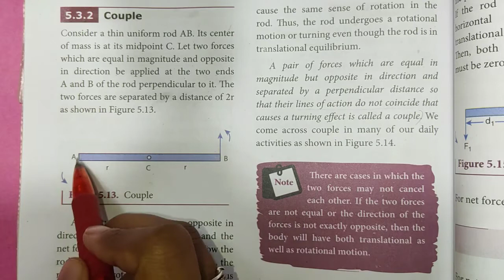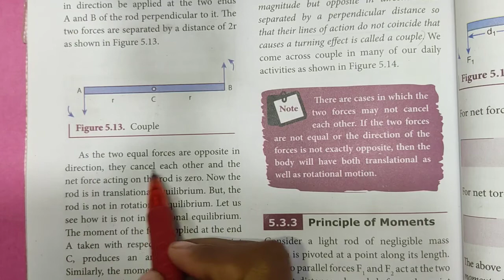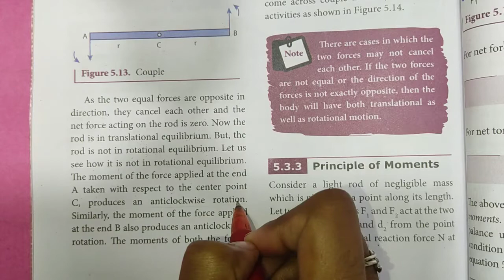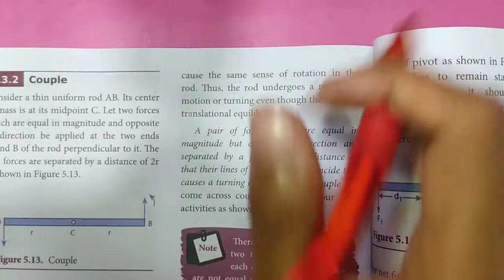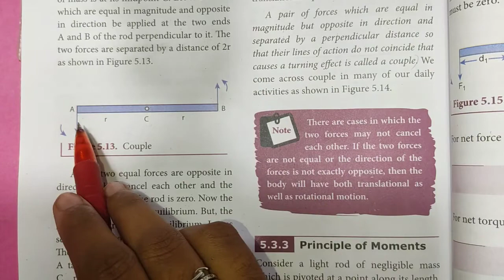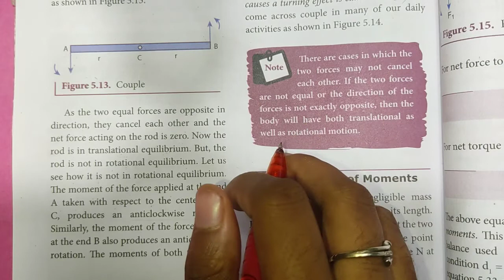Couple | Unit-5 | Class 11 Physics | In Tamil | Shivani's Classroom